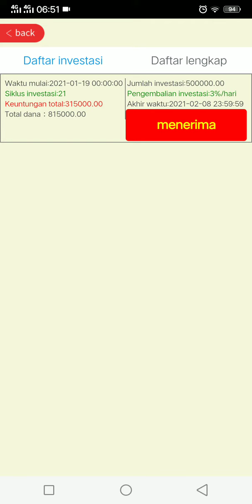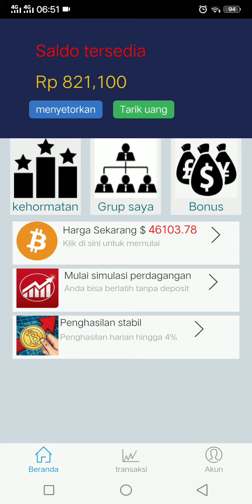menerima investasi btcc